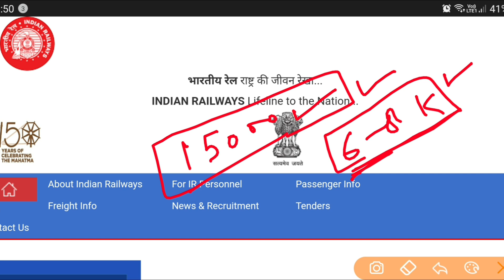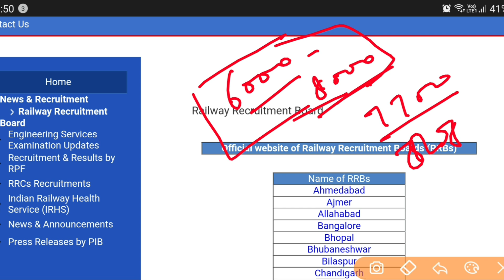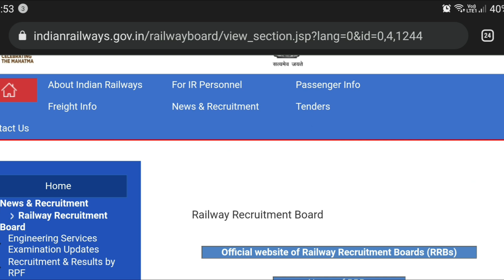Apprentice Stipend 15000 Kab Se Milega, Railway Apprentice Stipend 2022, ITI Apprentice Stipend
Apprentice Stipend 15000 Kab Se Milega, Railway Apprentice Stipend 2022, ITI Apprentice Stipend, Apprentice Stipend kitna milta hai.

ITI Railway Apprentice 2022, ITI Railway Apprentice CCAA New Rule, Railway Apprentice New Notice 2022, ITI Railway Group D benifit, ITI Apprentice new benifit in railway, Iti Railway apprentice latest notice.